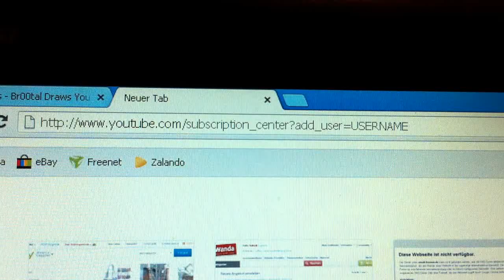How to create your own subscribe link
How to create your own sub link in a second!

 Replace "USERNAME" with your Youtube account name. Looks great at the "About" tab! :-)